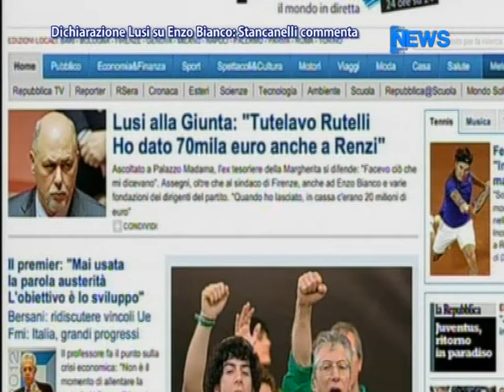Dichiarazione Lusi Su Enzo Bianco: Stancanelli Commenta - News D1 Television TV